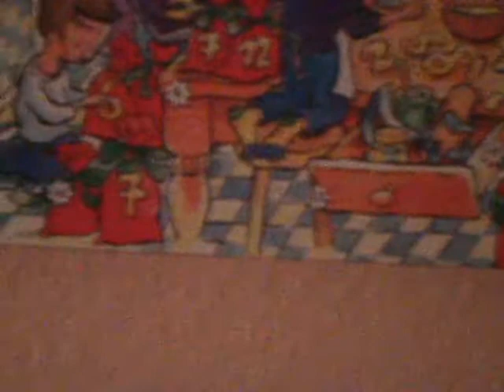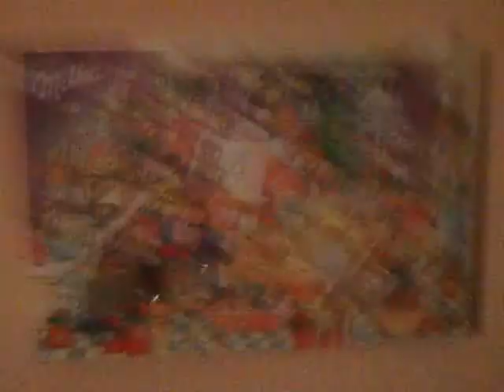Wein8szait2012 Folge 04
...schade, das der Schnee schon wieder schmilzt!
Jawohl! Ich rede von Schnee! Nur von Schnee!
Und wenn ich Schnee sage, dann meine ich auch Schnee!
Schnee! Schneeeeh! Schneeeeeeeeeeeeeeeh!!!